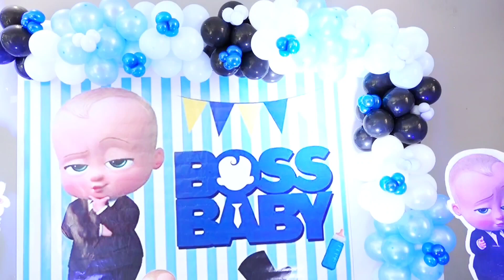2 BOSS BABY YADUVEER #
Hi guys today am going to share part 2nd of Yaduveer birthday party🎂🎉🎈.